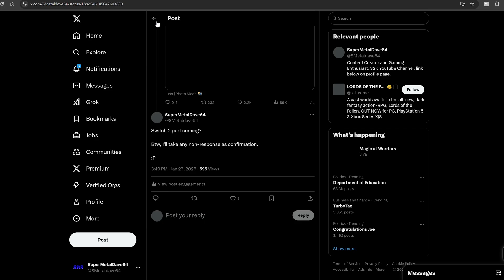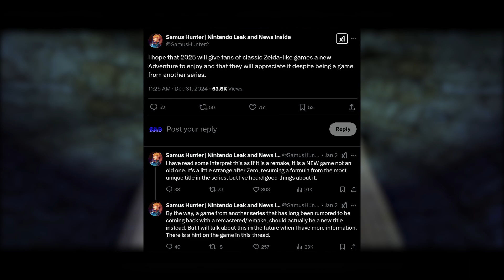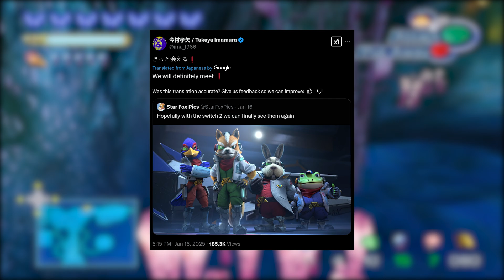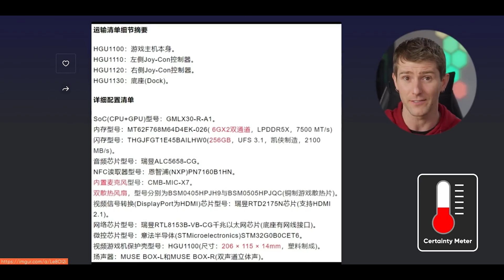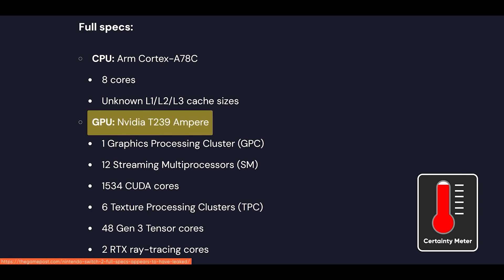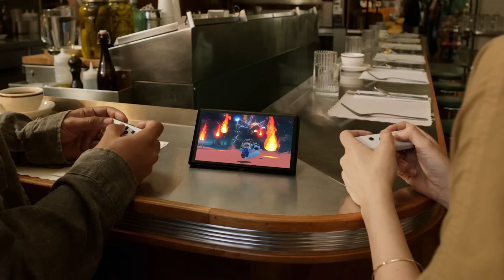New Switch 2 Updates: GPU Graphics Quality Upgrade Demo Analysis + SOC Node Update & Big Game Rumors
Multiple New Switch 2 updates are covered in this video. We review all the latest New Rumored games coming to Switch 2 including some new games not yet rumored such as Lords of the Fallen and additional updates on the Rumored Star Fox for Switch 2. We also show an amazing New DLSS Switch 2 Tech demonstration, and discuss how the Tech Industry may have already found out the Switch 2 SOC CPU + GPU node size.

Timestamps:
Introduction: 0:00 - 0:58
Switch 2 AAA Third Party Games Rumored: 0:59 - 2:35
Lords of the Fallen Switch 2 Port: 2:36 - 4:09
Star Fox Switch 2 Rumor: 4:10 - 6:39
Switch 2 Upgraded DLSS Tech Demo Analysis: 6:40 - 11:07
Switch 2 SOC GPU/CPU Node Update: 11:08 - 15:34
Conclusion/Outro: 15:35